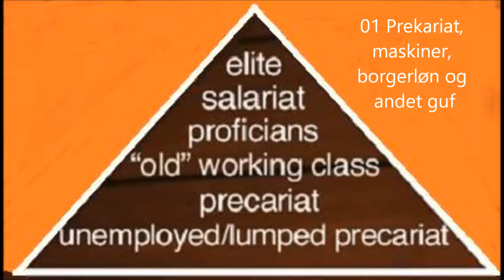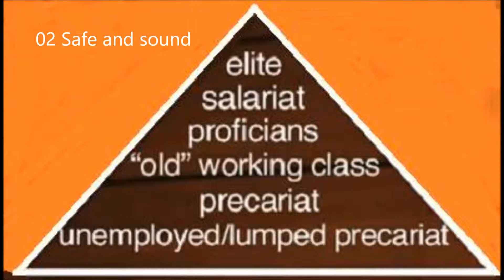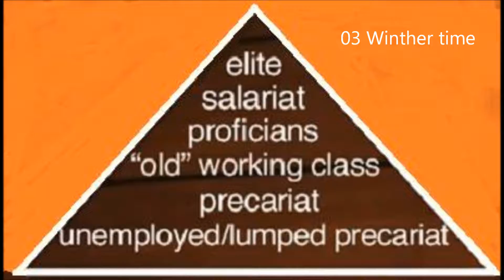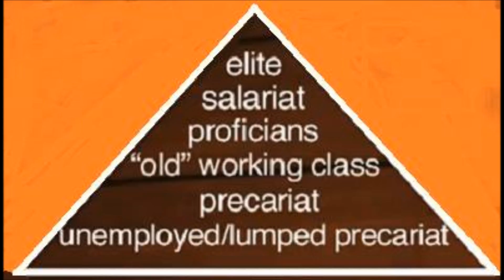Prekariat, maskiner, borgerløn og andet guf [Plus det løse]